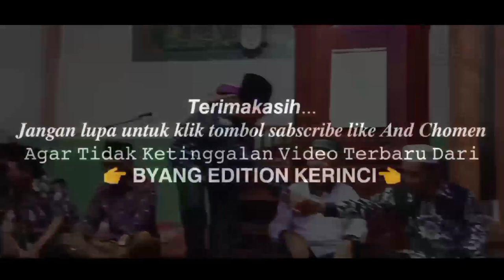CERAMAH BUYA Dobol Rahman S. Pdi, ma || Maulid Nabi || Nabi Rindu 4 Golongan || Masjid Desa Koto Aro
Assalamualaikum...

Dangan ucapan kami ini tidak pernah lupa mengucapkan rasa hormat kepda teman teman semua nya,dan terutama skali kpda pihak youtube. Didlalam channel ini saya menampikan video (DALAM RANGKA ACARA MAULID NABI MUHAMMAD) lagu dan konten konten lain nya yg distujui oleh pihak youtube, didalam video ini saya tidak niat untuk menyinggung pihak mana pun, ini adalah video (Dalam Rangka Acara MAULID Nabi Muhammad) atau konten lain nya. ini adalah seni hiburan untuk kt semua agar kita semua bisa terhibur dengan baik..

Terimakasih...
Salam dari saya Byang Edition Kerinci...🙏🙏
Fecebook : Byang Edition Kerinci
Snack Video : @Byanglasakindonesia
Follow back ya IG Dan Tik Tok Saya🙏